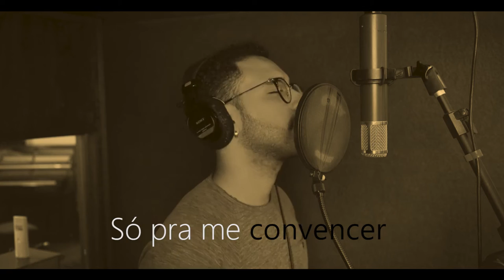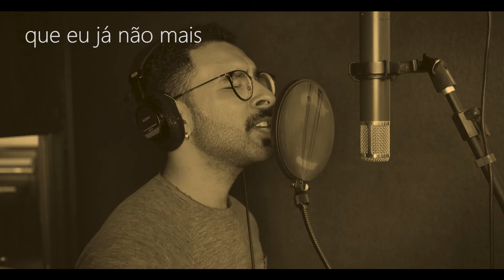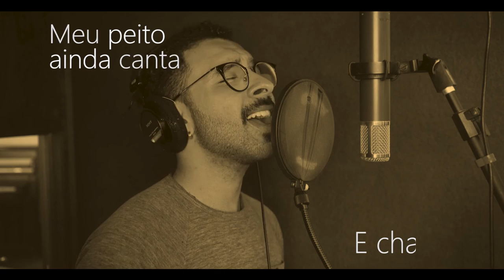Matheus Teixeira - Só pra me convencer (Lyric Video)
Música "SÓ PRA ME CONVENCER", de Matheus Teixeira

Depois de tanto tempo
Parecia que era o fim
Do tempo em que você
Cantava dentro de mim

Já pensei que dava pra apagar
Dava pra tirar
Seu nome da minha voz

Já tentei falar que acabou
Inteiro o meu amor
Nós já não somos nós

Que bom dizer
Que eu já não mais te amo
Que eu já não mais me engano
Só pra me convencer

E perceber
Falar não adianta
Meu peito ainda canta
E chama você

Violão: Pedro Franco
Bandolim: Luis Barcelos
Baixo: André Vasconcellos
Percussões: Marcos Suzano e Thiago da Serrinha
Produção musical: André Vasconcellos e Fabrício Matos
Lyric Video: Betamax Produções